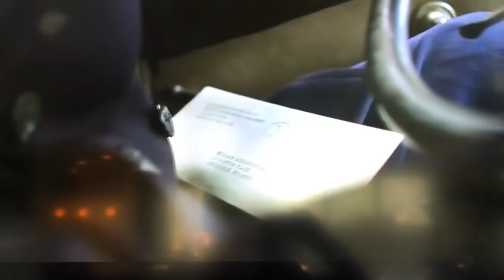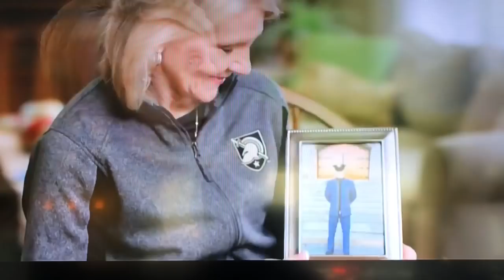CBS-Army vs Navy Football Introduction